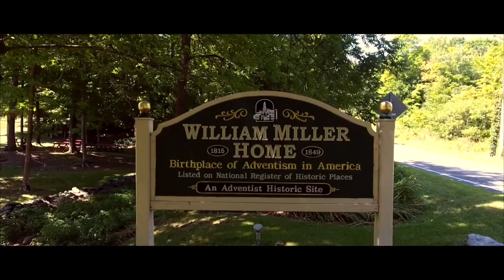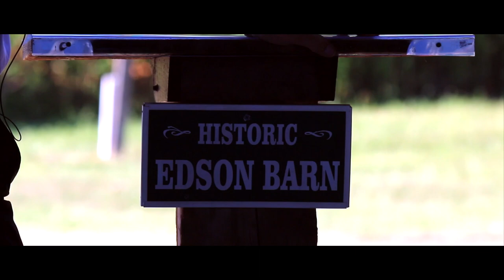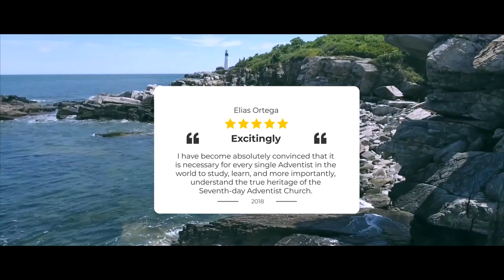New England Adventist Heritage Tour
You are invited to join the New England Adventist Heritage Tour. On this tour you will have the opportunity to walk the ground that the Adventist Pioneers walked, sing the songs they sang and learn what their passions were. As part of this tour, lectures will be given in which lessons from Adventist history will be applied to life today. Give yourself the chance to deepen your understanding of Adventist history and have an enjoyable time while doing so!